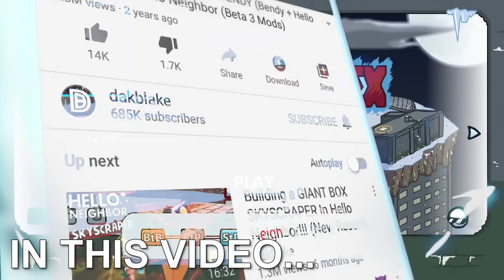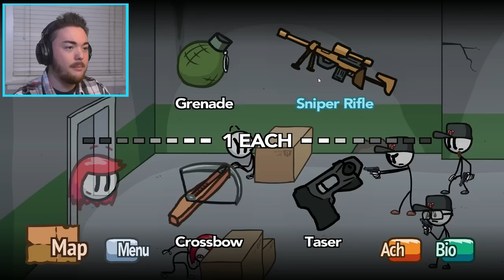Henry Stickmin’s GIRLFRIEND!!! (Best Ending)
SHE…..IS….AMAZING!!!

Henry Stickmin’s GIRLFRIEND IS AWESOME!!!

What’s up MA DUDES! How is it going today? Today we are going to be playing The Henry Stickmin Collection as we meet HENRY'S GIRLFRIEND!!! We are going to see what is girlfriend is like, and we are going to make them have the adventure of a lifetime! Her name is Ellie Rose and she is fighting and kicking but just like Henry does and some of the Henry Stickmin fails are just so hilarious! These funny moments combined with the love of Henry Stickmin and Ellie are just perfect! Join me on this awesome adventure back into Henry Stickmin and see what HENRY’S GIRLFRIEND IS LIKE!!! Enjoy.